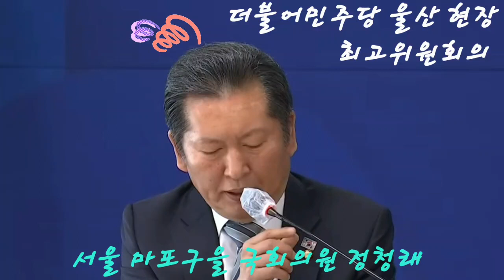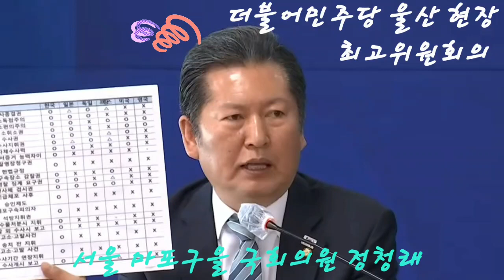3.24일 최고위원회의 모두발언@everyone